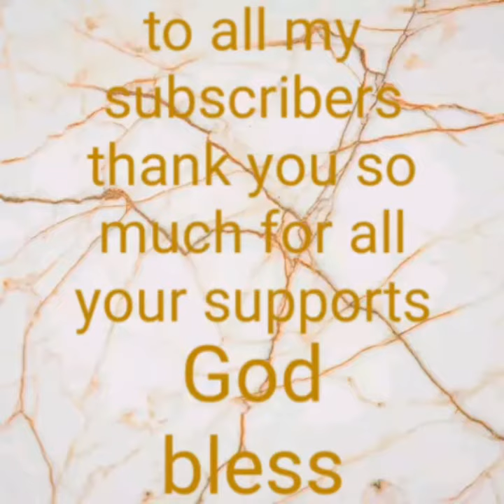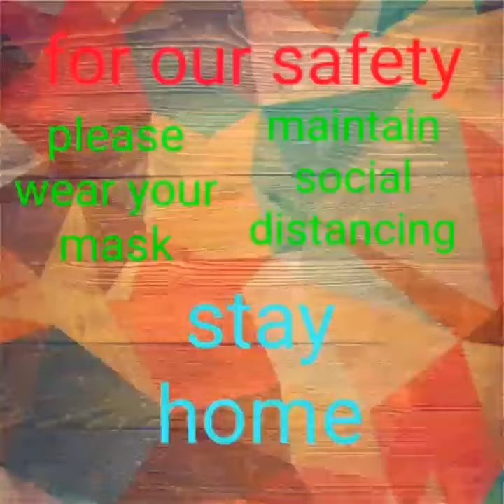Wooden stand bouquet; inspirational #5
Wooden stand
Bouquet
Gift flower